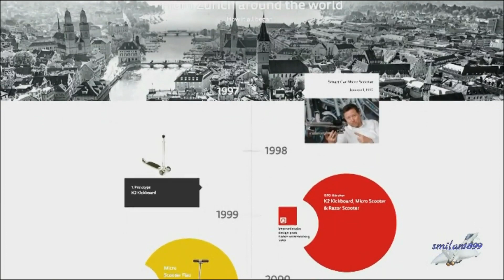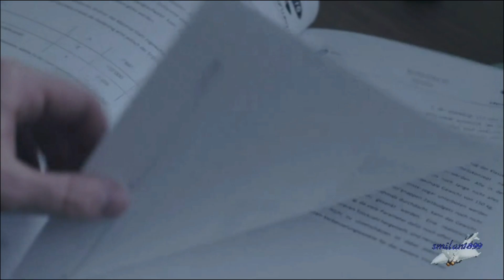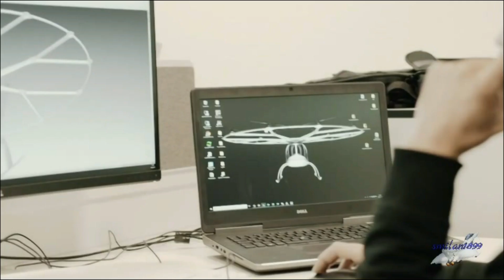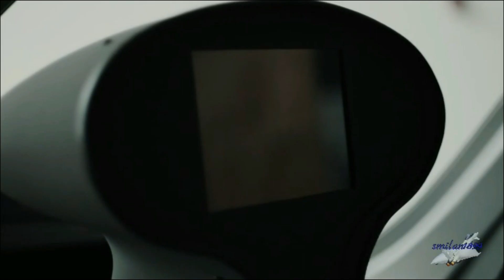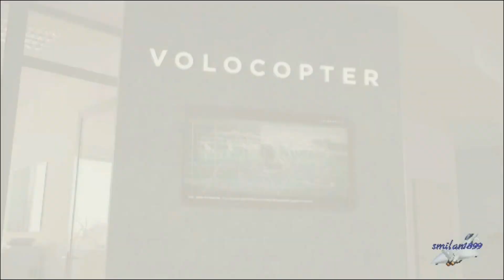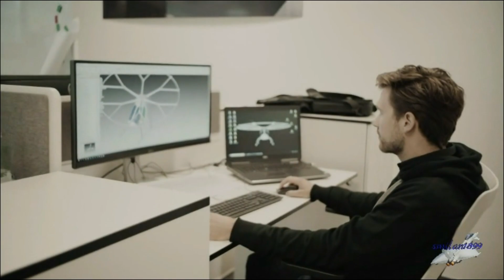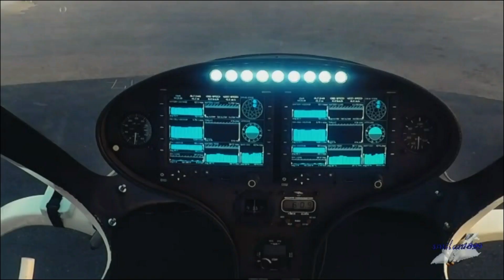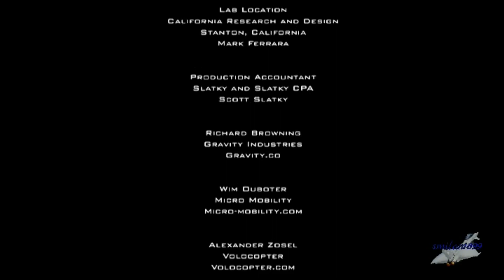Tech Toys - 13 Una nuova alba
Viaggiamo in ogni angolo del mondo per scoprire invenzioni rivoluzionarie nel campo dei trasporti e veicoli futuristici all'avanguardia. In questa tredicesima e ultima puntata la Daedalus, una tuta jet all'avanguardia; la Microlino, un insolito veicolo elettrico ecosostenibile e il Volocopter, un multicottero all'avanguardia per la mobilità urbana.
Documentario del 2019.